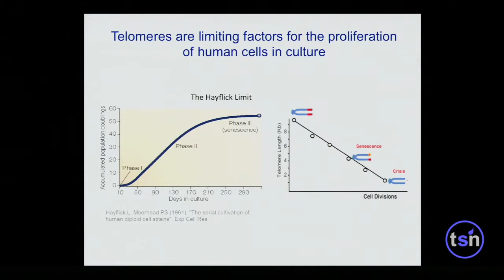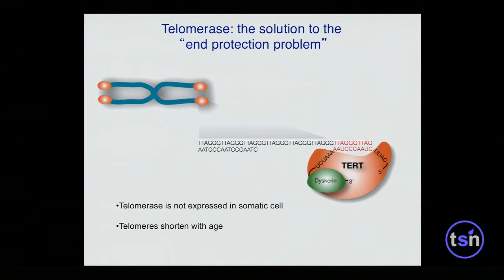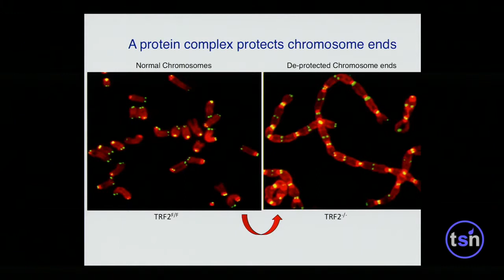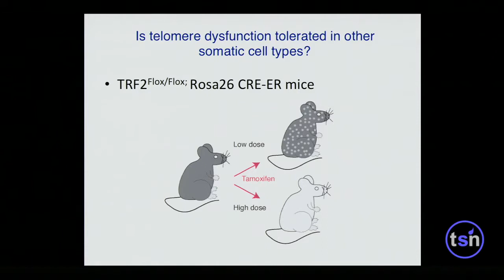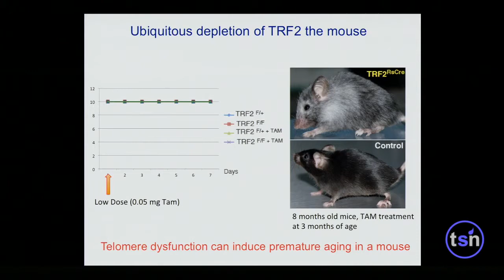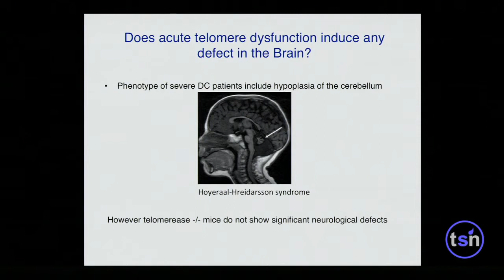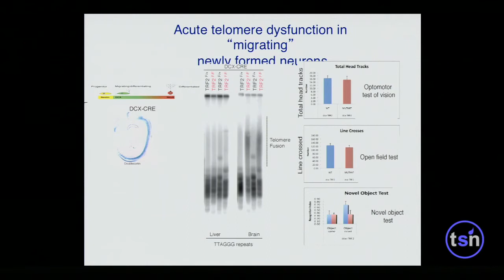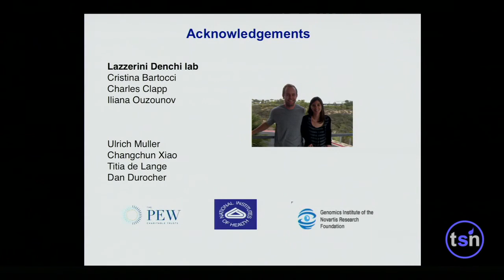Stem Cells & Aging - Eros Lazzerini Denchi, The Scripps Research Institute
Speaker: Eros Lazzerini Denchi, Ph.D., Assistant Professor, Department of Molecular & Experimental Medicine, The Scripps Research Institute